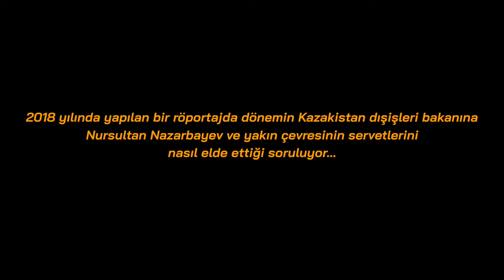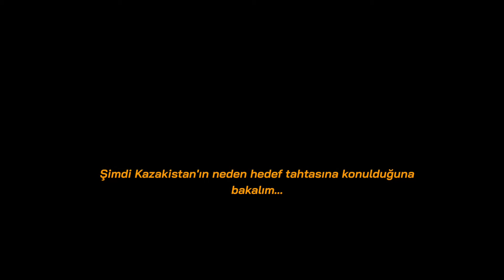2022 KAOS PLANI BAŞLADI : KAZAKİSTAN | Kazakistan'da Neler Oluyor | Rusya & Ermenistan Kazakistan'da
Dünyanın en zengin topraklarına sahip sayılı ülkelerden biri olan Kazakistan çok zor zamanlar geçirmeye başladı.2022 yılının en kaotik ortamına sahip ülkede yaşananların sebebi ve son durum bu videoda işlendi.İyi seyirler.